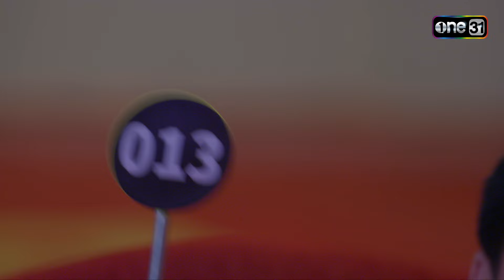เจ้าแม่สำแดงฤทธิ์ ศัตรูหัวใจจงกลายร่างเป็นงู! | HIGHLIGHT อสรพิษ EP.07 | 25 มี.ค. 67 | one31